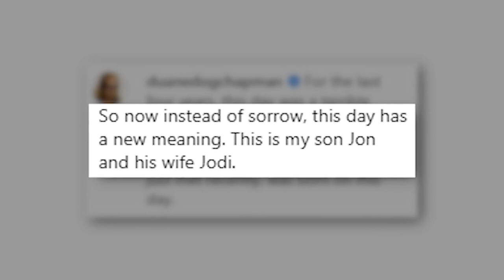Dog the Bounty Hunter reveals he secretly fathered a son named Jon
Just call him Dog the Son Hunter.

Duane “Dog the Bounty Hunter” Chapman revealed Monday — the fourth anniversary of his late wife Beth Chapman’s death — that he secretly fathered a son named Jon.

Duane posted a photo on Instagram of Jon standing with his arm around his wife, Jodi, and shared that the discovery of his son has created a “new meaning” for what used to be a heartbreaking day.

“For the last four years, this day was a terrible reminder of one of the greatest losses of my life,” he wrote in the caption.